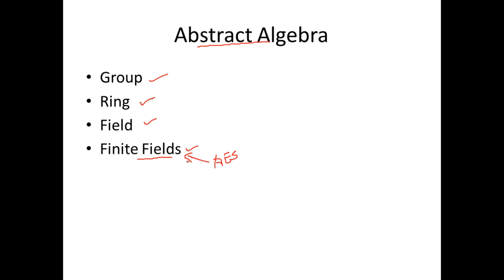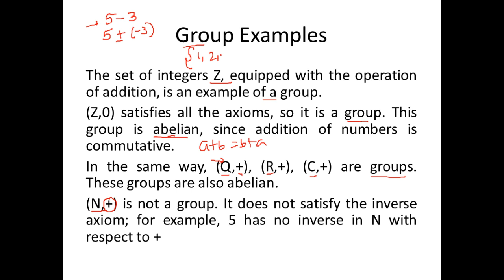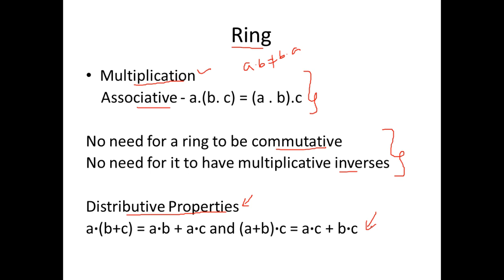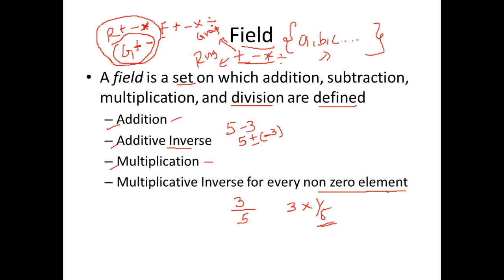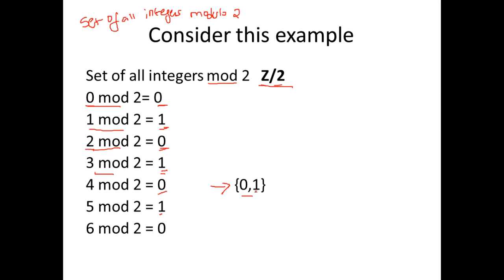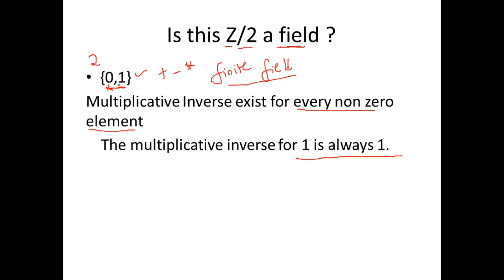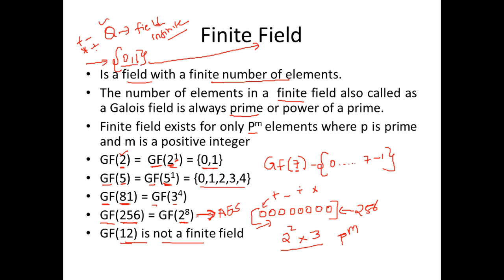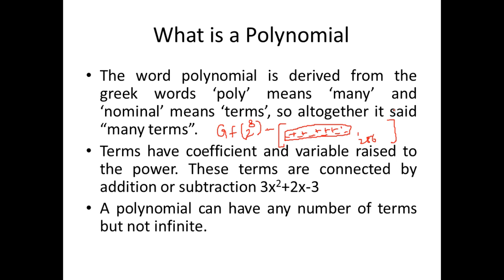AES I - Group, Ring, Field and Finite Field - Abstract Algebra Basics - Cyber Security - CSE4003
In this session we will be looking at abstract algebra basics needed for understanding Advance Encryption Standard - AES
1. Groups
2. Rings
3. Fields
4. Finite Fields